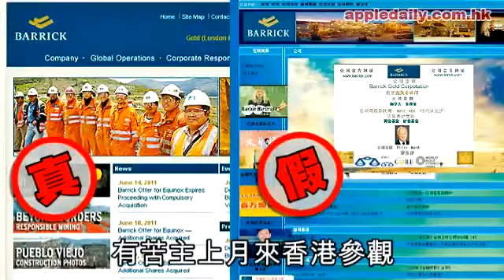10 億巨騙案 四女刮西人2011 06 21 1